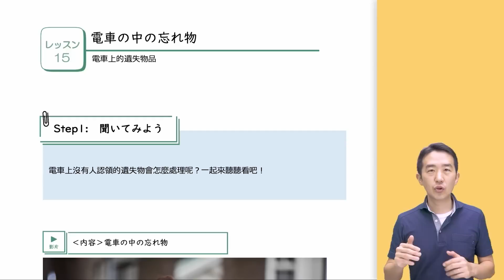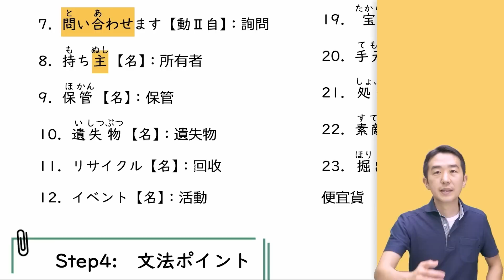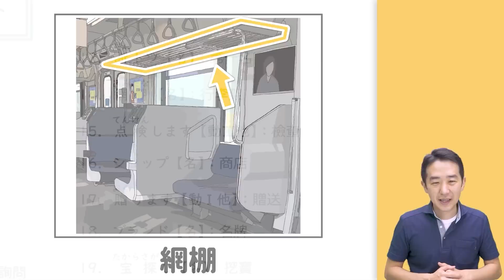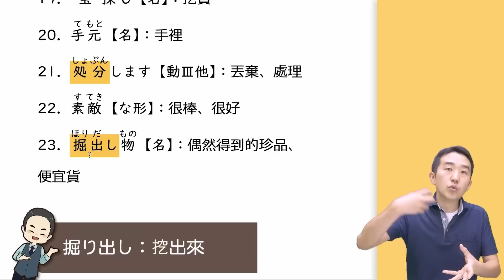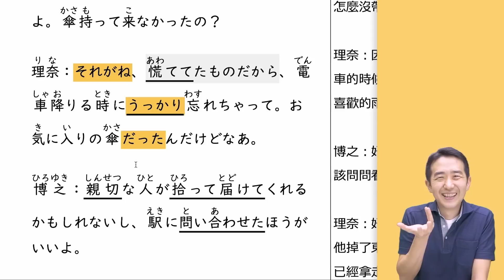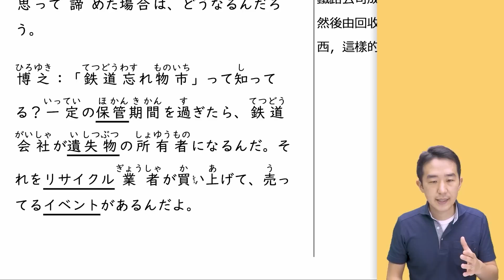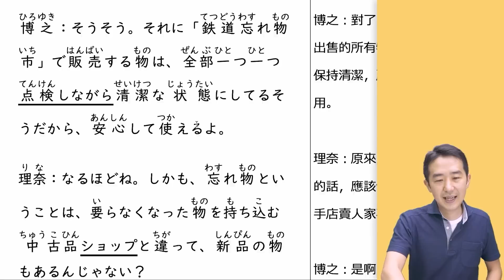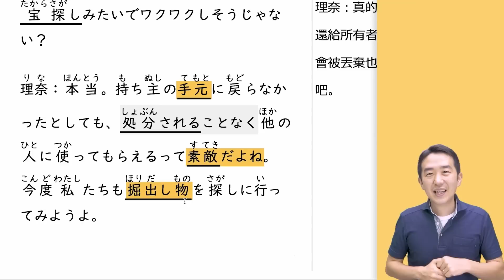常常被遺落在電車裡的東西有哪些？中高級聽力達人「聽力＋講解」(見說明欄)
(講解從1:45開始)

廣受好評的聽力達人系列，新上架囉~
本課程網羅了現在日本流行中的話題場景，
學員們可以先聽一遍錄音，再聽老師講解
相信一定能提升日文聽力的水準喔！

【Study Cube的優點】